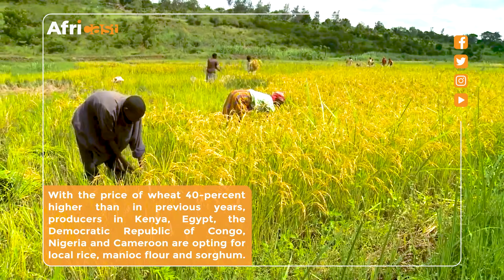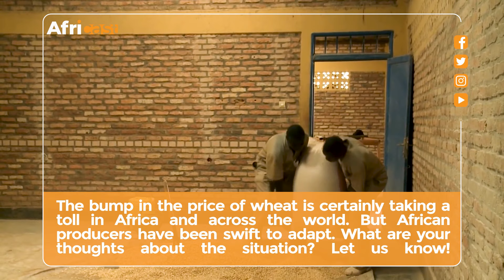As prices rise, Africa shifts to less expensive wheat alternatives